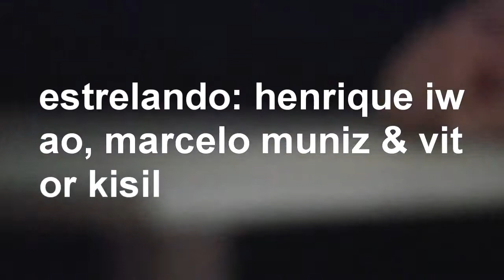Por Trás das Coisas, Cena 0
tábua mobile: cena inicial do espetáculo multimídia, sob coordenação de fernando iazzetta. teatro do instituto de artes da unesp, dia 19 de outubro de 2010, 20h.